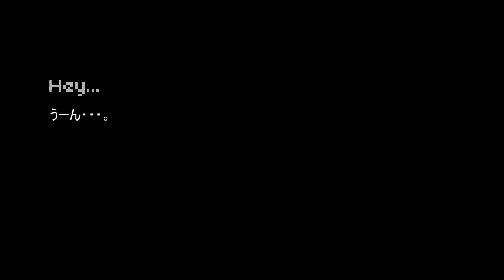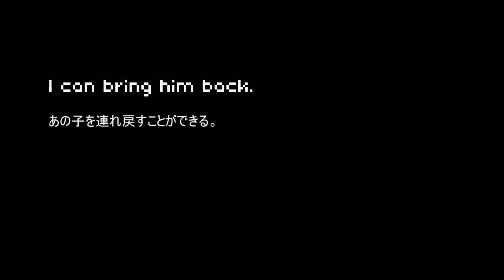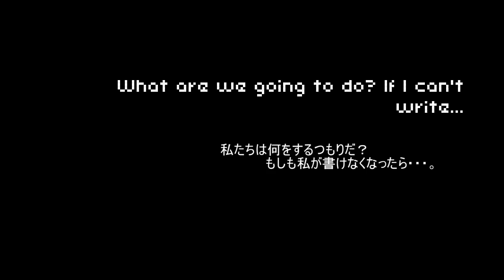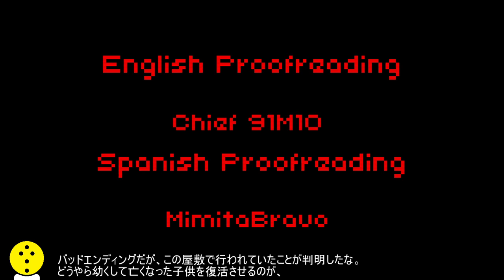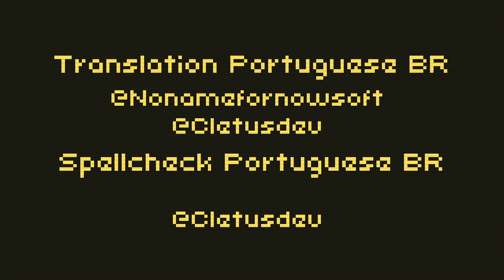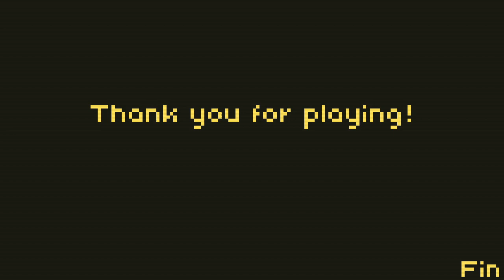【The Horror of Salazar House 日本語訳付き】 part4 新たな生命の誕生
そういえばサラザールハウスの実況、一度も効果音を使ってないの気が付いた？
・コメントの返信は致しませんのでご了承ください。